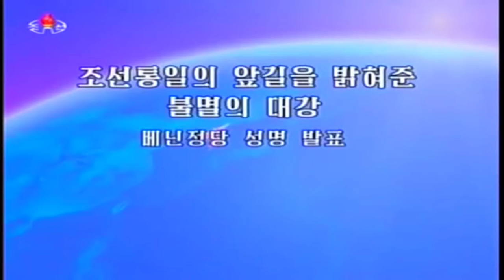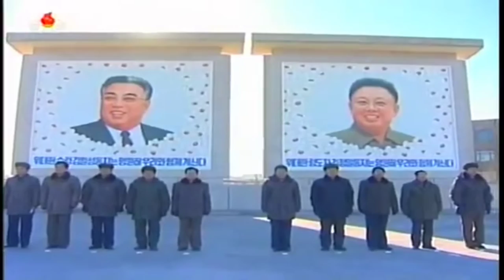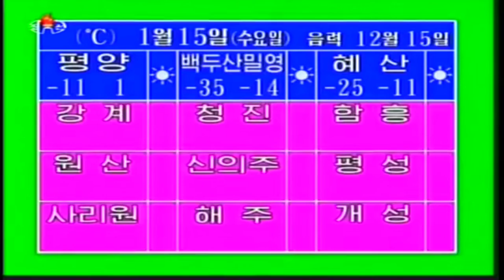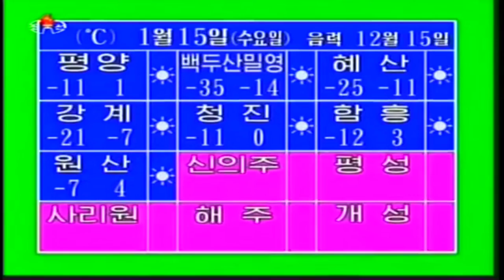KCTV News: Evening news on North Korean TV, January 14 2014 조선중앙텔레비죤 20시보도 주체103(2014년)01월14일 (HD)